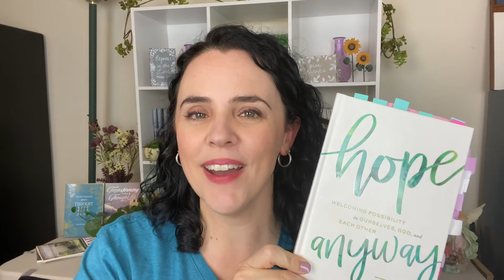Hope Anyway, Part 2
Season 2 Episode 2: Join me for the second part of this book discussion on Hope Anyway, the new book by Leeana Tankersley, in my latest episode of Heart in a Drawer, the podcast for adult children of divorce.

Want me to pray for you? Send me a prayer request on my Contact

Sarah Geringer is a speaker, artist and author of Transforming Your Thought Life: Christian Meditation in Focus and three self-published books.

She is on the devotional writing teams for Proverbs 31 Ministries, A Wife Like Me, Devotable, Kingdom Edge Magazine and Woman 2 Woman Ministries.

When she’s not reading over 100 books per year, Sarah enjoys painting, baking, gardening and playing the flute.

Her daily must-haves are hot tea, dark chocolate, and fresh flowers. She lives in southeast Missouri with her husband and three children. Sarah writes about finding peace in God’s Word